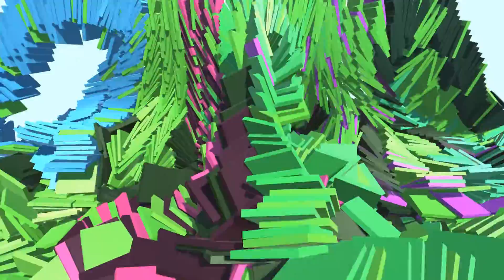rolling girl black midi in pianofall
MIDI from Epitroll, made using pianofall comment section exists I suppose.